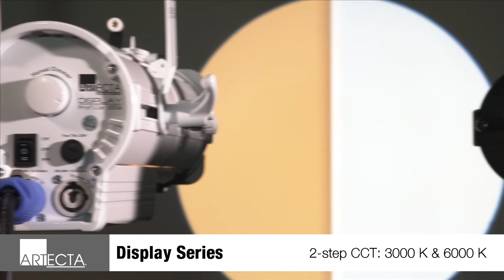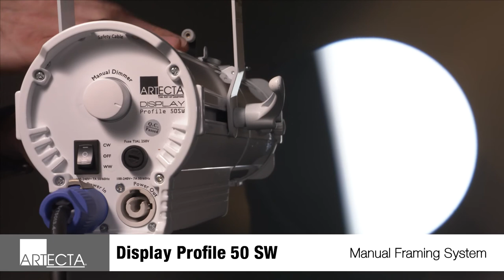Artecta - Display Series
Artecta Display Track Fresnel 50 SW

Are you looking for a complete and professional solution for illuminating objects and locations with a high appeal? Consider, for example, paintings in museums or works of art in galleries. Then look no further! The Artecta Display series offers high-quality Switchable White Display fixtures with a bracket or a 3-phase track adapter.

Functionalities
Each Artecta Display projector is compact, yet suitable for professional use. They have extremely accurate colour renderings and reliable manually controllable functionalities. There is a switch at the back of each display fixture. With this you can easily switch between a Warm White (3000 K) and Cold White (6000 K) colour temperature. In addition, each model has a dimmer with which you can control the light intensity very precisely.

Variations
The Display series offers suitable solutions for any type of exhibition with a range of Fresnel, Profile and Flood luminaires. With a Fresnel you project a beam of light with a soft edge. This makes them very suitable if you want to highlight objects at a short distance. Profiles, on the other hand, allows you to project a shapeable beam of light with a hard edge. With this you can very nicely highlight a shape on a wall. Consider, for example, a painting. With a Flood you create a wide light beam due to its wide beam angle. This is perfect if you want to illuminate a wall or decor. Display fixtures can be used not only in art-related spaces, but also in other public spaces. Consider, for example, clothing stores and theme parks. Each projector offers multiple control options and some come with included accessories for enhancing functionality.